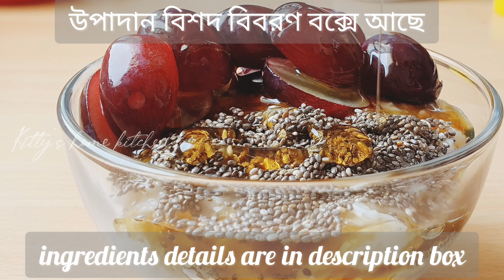Recipes For Weight Loss | No Milk no sugar - Oats| Oats Breakfast Recipe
@KittysHomeKitchen Additionally, oatmeal is among the healthiest meals to consume for a longer lifespan! It's a robust start that can lower your LDL "bad" cholesterol and is packed with fiber, a crucial component that aids in weight loss. Therefore, you might as well use these smart oatmeal dishes to incorporate rolled-cut oats into your diet.

ingredients
organic oats (50 gm)
chia seeds ; 1 spoon
Water : 500 ml
Honey: 2 spoon(organic)
Fruit:  grapes  (any of your choice )